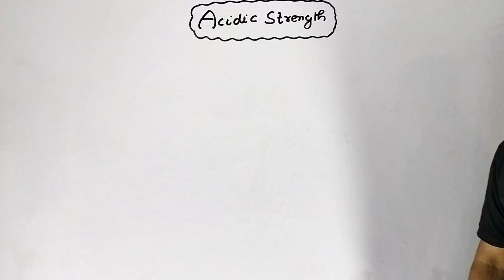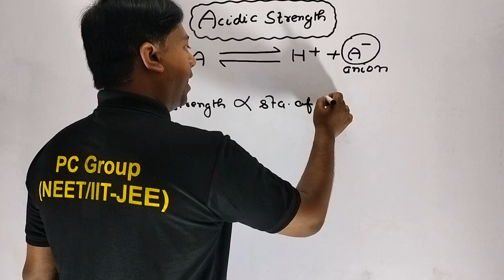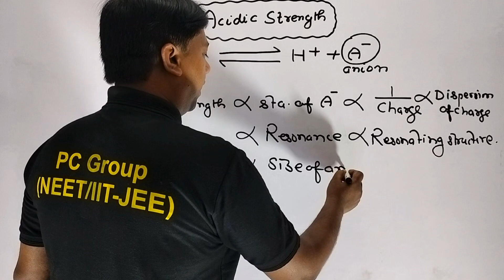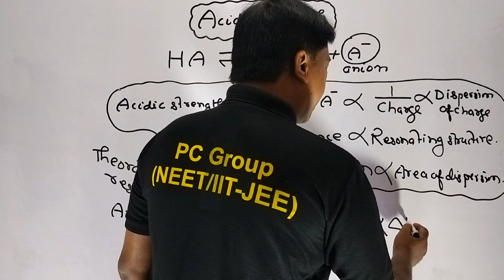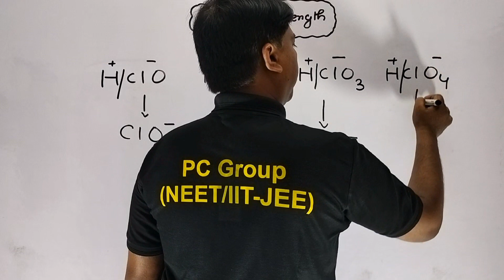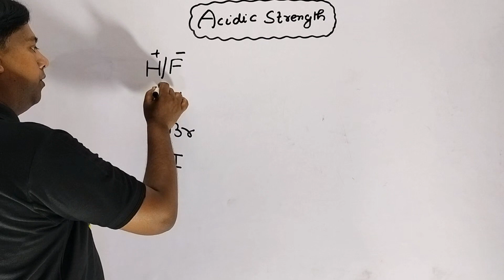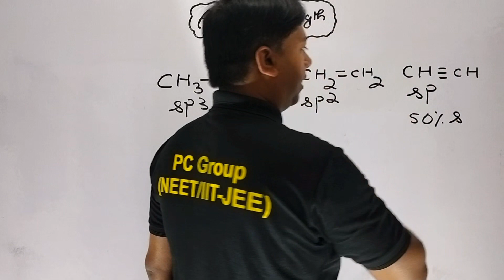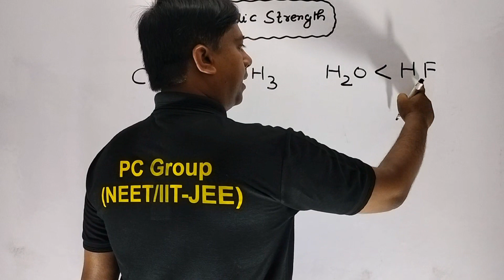Organic chemistry In Easiest Way